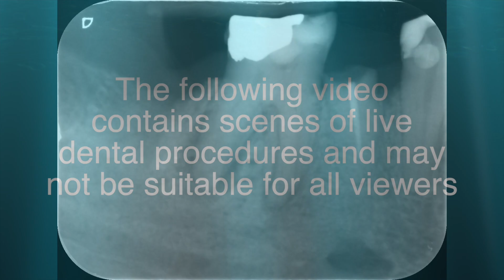Molar root canal treatment. Overcoming hurdles during treatment of a five-canal LR6.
In this video I complete molar root canal treatment of a LR6; during the treatment I negotiate a blocked MB orifice, gain patency in sclerosed canals, discuss importance of checking files for damage, locate an additional distal canal and fabricate a dual-cure composite core.